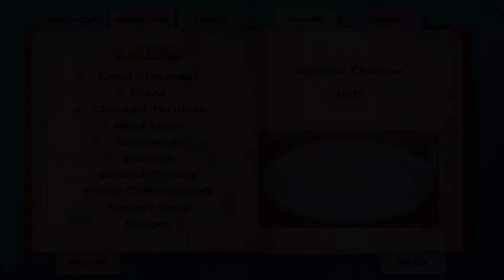Cooking Academy Walkthrough - Lunch #7 - Grilled Cheese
Grilled Cheese - 5 Steps

Score: 516 + Grade: A+